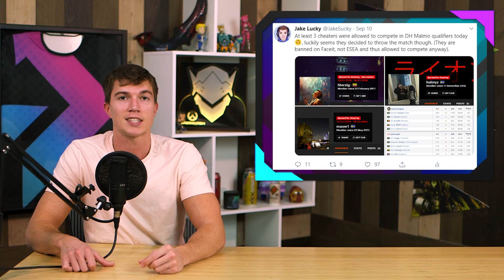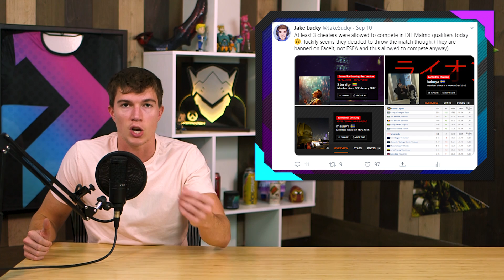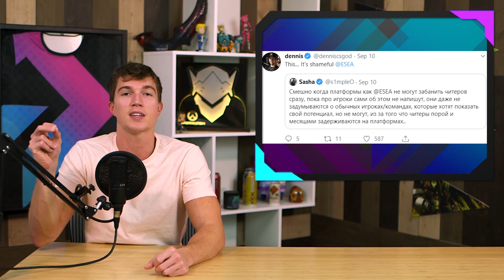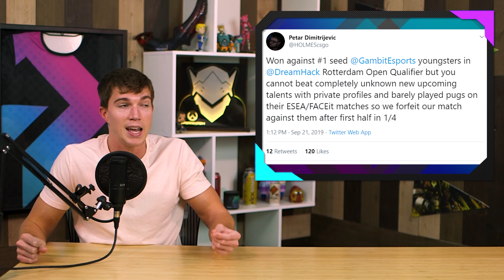These CSGO Players MUST Be Banned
The cheating problem continues in CSGO as ESEA qualifiers have been filled with pros complaining about the issue.